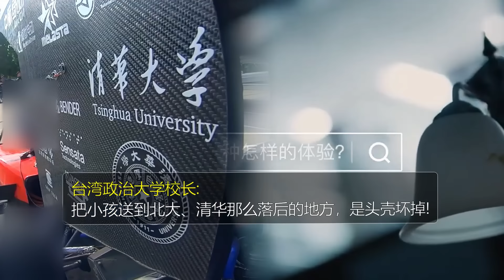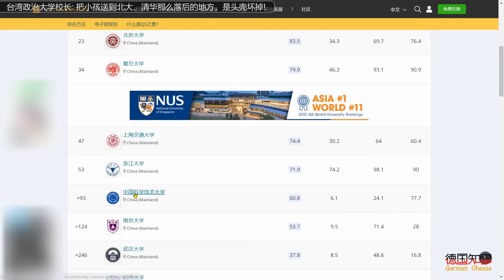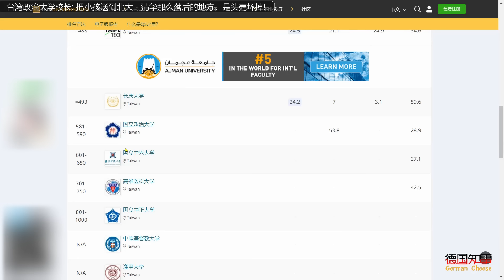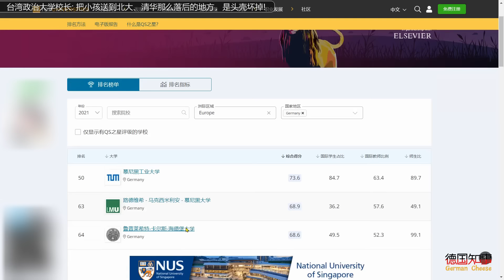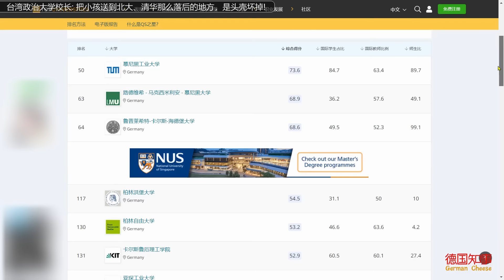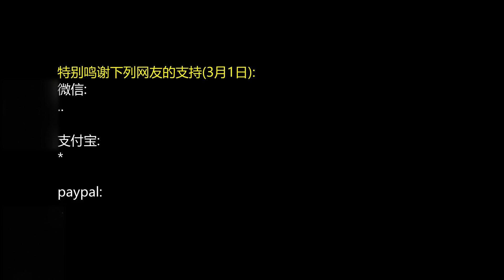台湾政治大学校长: 把小孩送到大陆北大、清华那么落后的地方，是头壳坏掉!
台湾政治大学校长郭明政在一场演讲中，指有些台湾父母“把小孩送到大陆的北京大学、清华大学那么落后的地方，是头壳坏掉”，并指“政大绝对是华人社会在人文科学的第一名”。